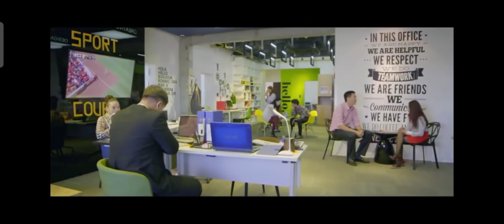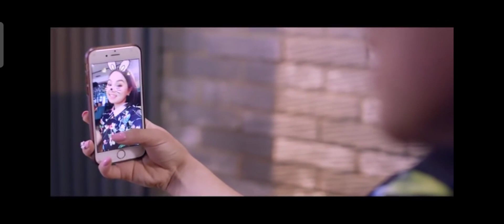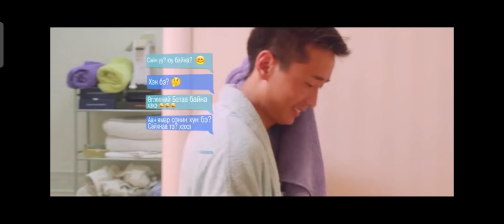ONE NIGHT "MUSK"